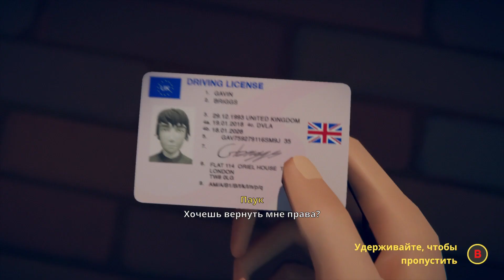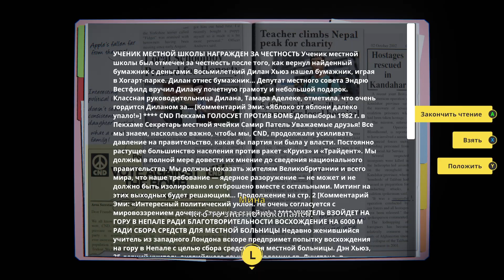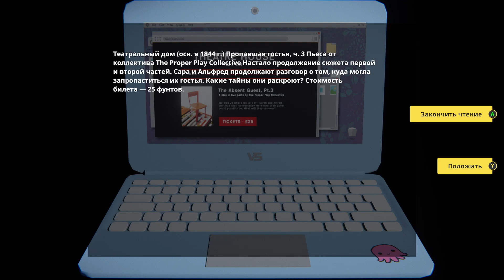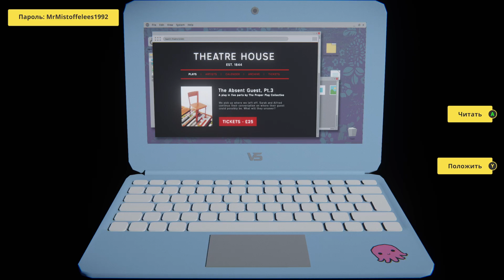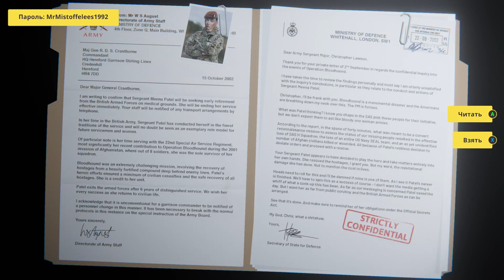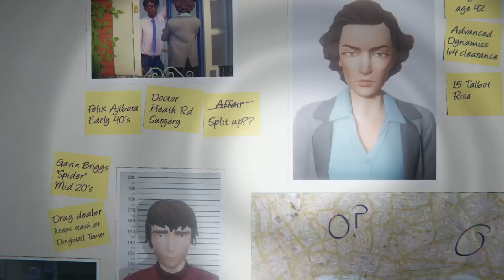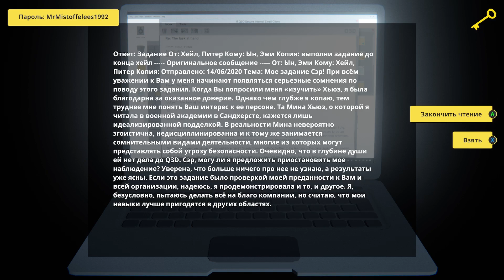Last stop (Xbox Series S). Стрим №17. Мина Хьюз. Глава 6: Откровение.